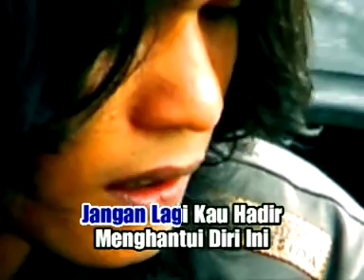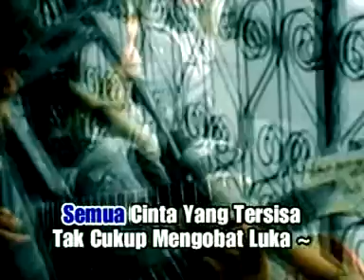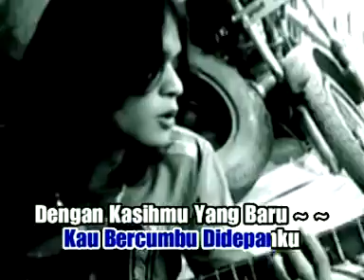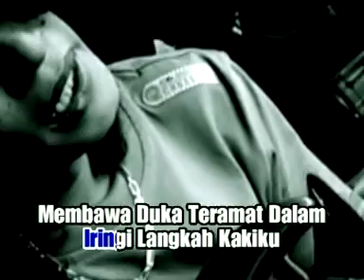Febian-sumpah untuk cinta (official music video) slow rock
Sumpah Untuk Cinta
 Cipt  Defi Ardi
Voc  Febian

Terima kasih